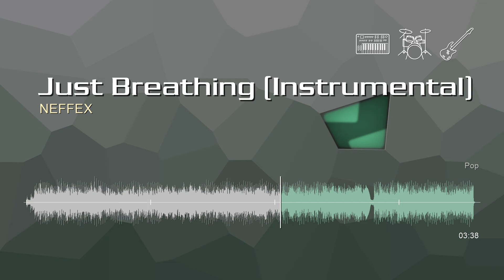Just Breathing (Instrumental) • NEFFEX | Free No Copyright Music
Track Title: Just Breathing (Instrumental)
Duration: 03:38
Genre: Pop
Mood: Funky

This track is intended solely for use by you in videos and other content that you create. You may use this track in videos that you monetize on YouTube.

By downloading this music track, you agree with the following:
 • You may not make available, distribute or perform it separately from videos and other content into which you have incorporated this music file (e.g., standalone distribution of these files is not permitted).
 • You may not use this music file in an illegal manner or in connection with any illegal content.

You can monetize videos with music from the YouTube Audio library. Copyright-safe songs downloaded from the Audio Library in YouTube Studio won’t be claimed by a rights holder via Content ID.